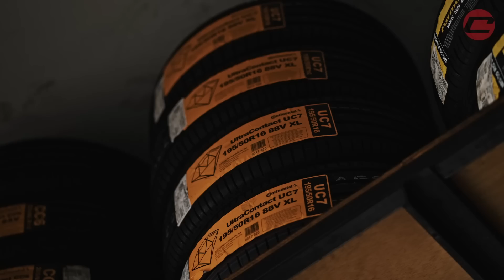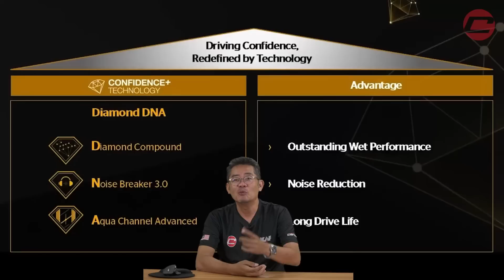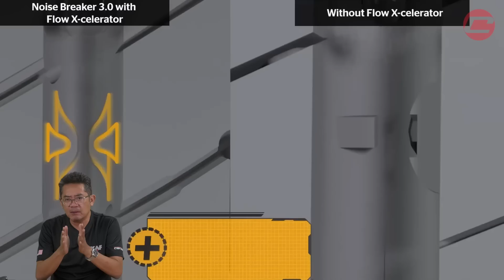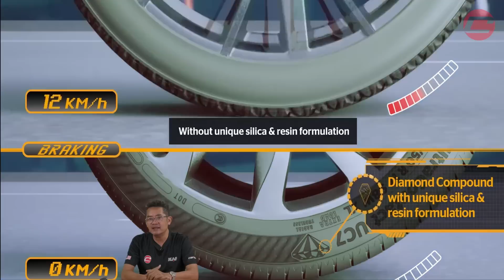MERCEDES-BENZ W210 - RESTORE TUTEN BERNAMA 'SALLY'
Mewah dan selesa, itulah MB W210. Langkah awal untuk kembalikan ciri itu cukup mudah; Tayar.

Tapi kenapa tayar?

Kamu nanya? Keep calm dan tengok je la video ni.